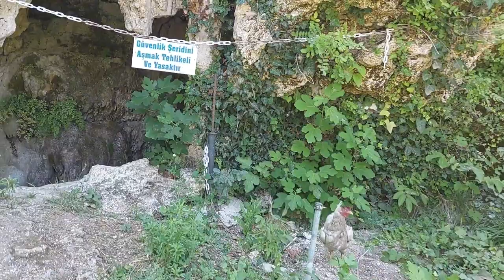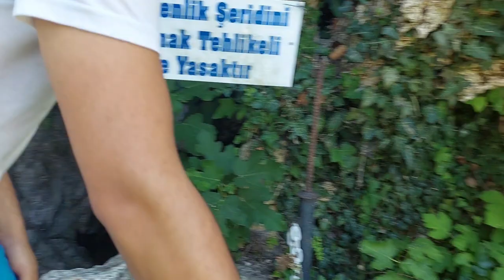Emendere de güzel bir gün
Rotasızonlar, Sındırgı emendere kaplıcaları, her ne kadar kaplıcalarına girmesek de oldukça güzel bir yer ufak şelaleleri derenin içinde balıklar, yengeçler ve su kaplumbağaları ile oturmak güzeldi.